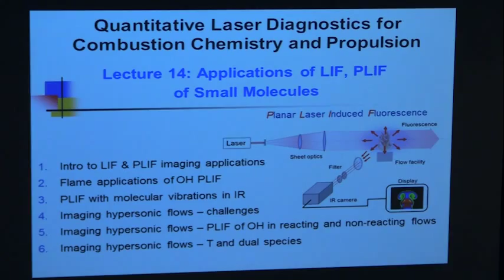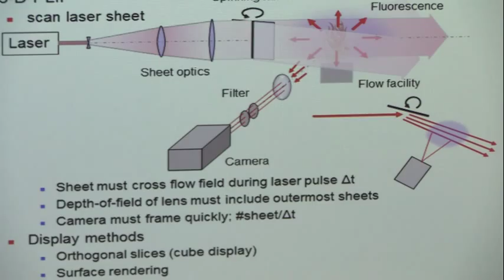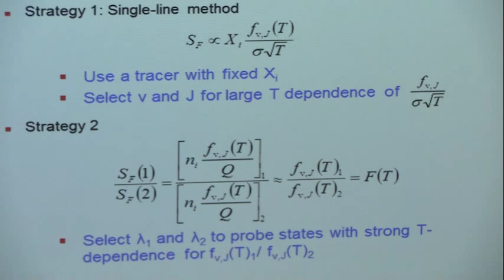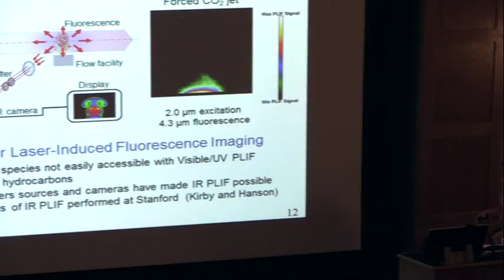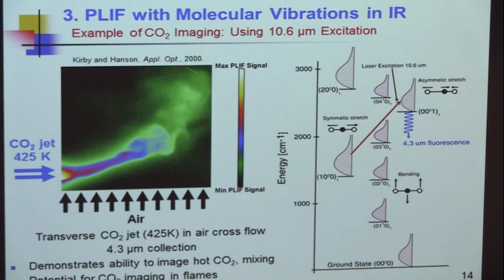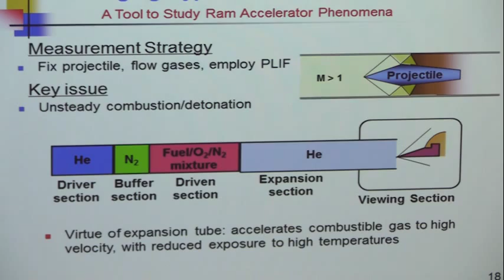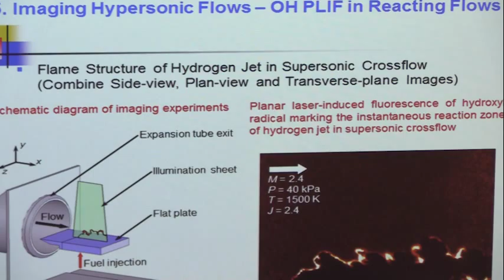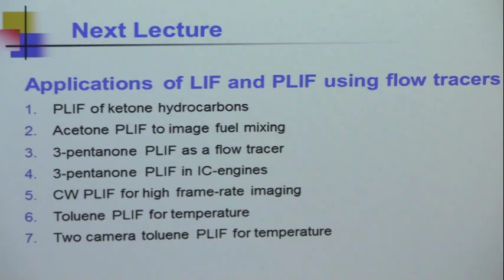Quantitative Laser Diagnostics, Hanson, Day 5, Part 2